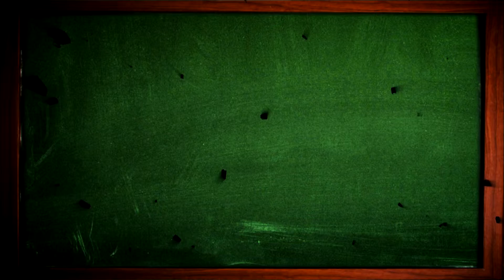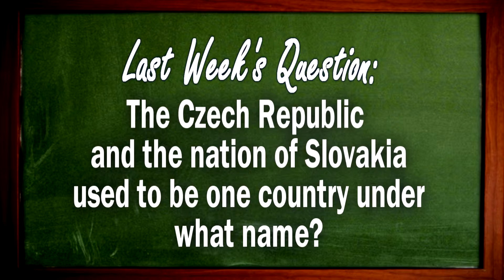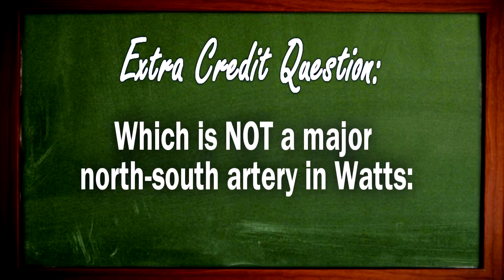TRANSIT TV TEACHER - Lesson #369: "The Watts Towers" - Justin Vyor, Los Angeles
They're not as famous as the Tower of London or the Leaning Tower in Pisa, Italy. But LA has its own famous towers and they have a very interesting story.